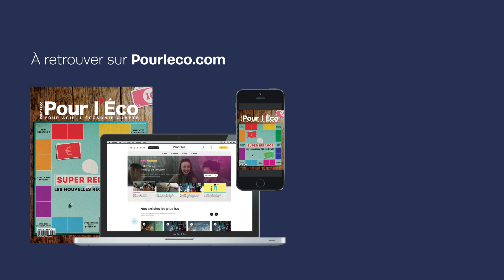Première impression, comment ne pas se faire avoir (Arrête-moi si tu peux) - La Décision #9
Nous avons tous des préjugés. Ils orientent nos choix. Dans le monde professionnel, ils peuvent même nous conduire à discriminer nos collaborateurs.

A l'inverse, certaines personnes manient leur apparence avec brio. Isabelle Barth revient, dans cet épisode, sur l'histoire de Frank Abagnale, Jr, escroc franco-américain, interprété par Leonardo DiCaprio dans le film Arrête-moi si tu peux.

La chercheuse en sciences du management donne, en fin de vidéo, la seule solution pour passer au-delà de ce biais.